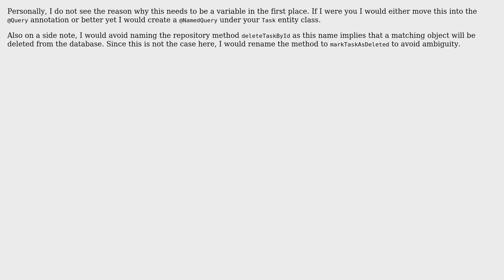Code Review: Sonar: Move constants to a class or enum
With thanks & praise to God, and with thanks to the many people who have made this project possible! You are responsible for your own actions.